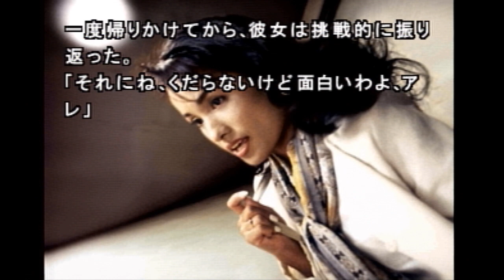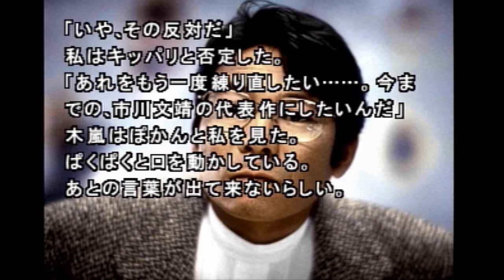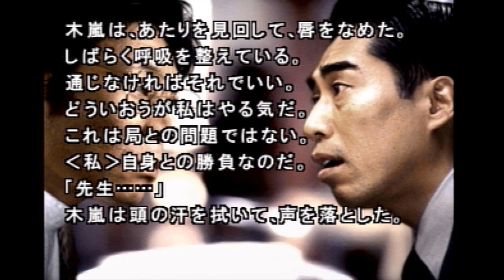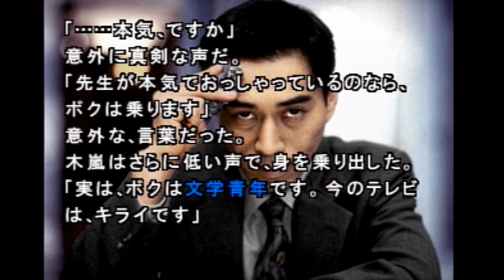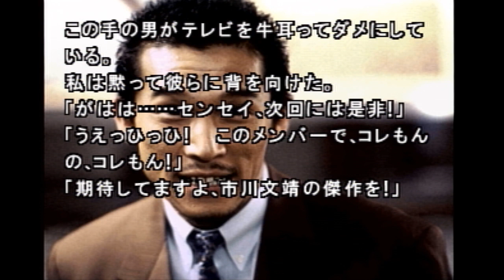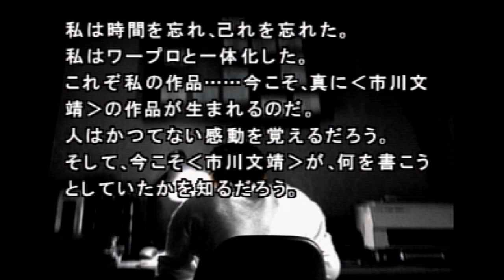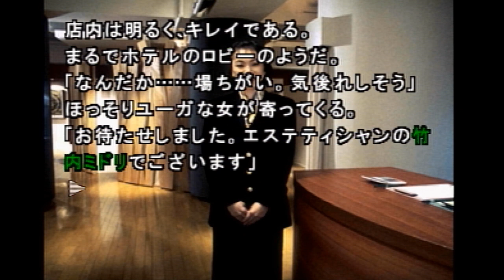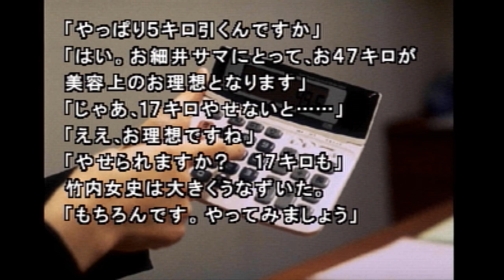【実況】共に前へ【サウンドノベル 街 -machi- #30】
ようやく市川の目つきが変わった！
味方の存在っていうのは、本当に大事なものですね。